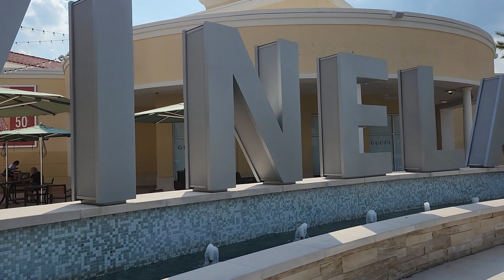Tampa Bay Rays Baseball Game & Chuy's for Dinner. FL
We went to St. Petersburg for the Rays game against Kansas City, Which the Rays ended up losing! Then for Dinner we went to Chuy's for a Big as yo' face burrito, that we shared.

Licences:
Artist: Jorm - It's all good